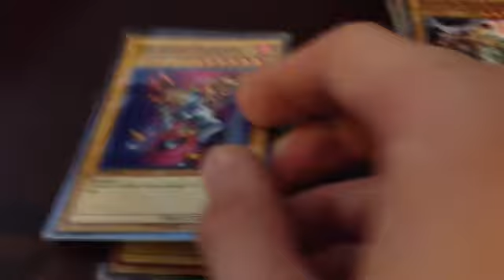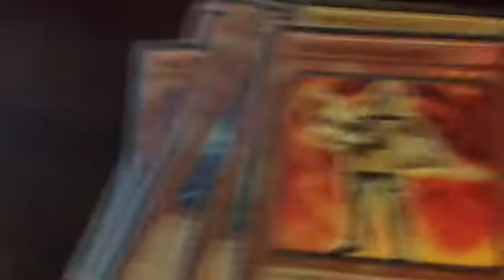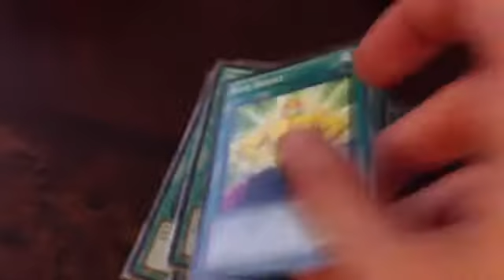Gagaga deck profile. (I will add XYZs later)